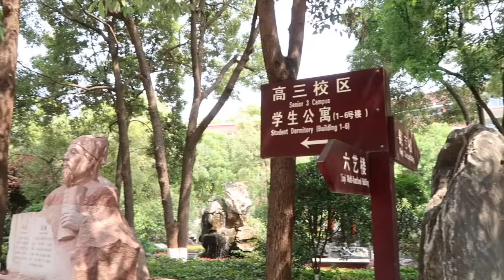Visiting A High School & Travelling to Chengdu⎮China Trip 2018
Hi beautiful friends! Welcome to another China travel vlog :) I am sorry that this one was a bit late as I caught a stomach bug and had to take time to rest, but I still hope that you enjoyed the last Mianyang vlog where we did some more exploring and also visited my mum's high school! It was definitely a very interesting experience, and again my reflection is purely based on what I have been through in my life and what I heard from teachers. Sending you all much love, and I can't wait to explore Chengdu with you xxx
☆ FIND ME ☆

☆ MY EBOOKS ☆

Jasmine Lipska
Oakleigh East, VIC
3166
Australia

☆ PRODUCTION ☆

⇢ 🎥Main Camera: Canon EOS 700D
⇢ 📷Vlogging Camera: Canon G7x Mark ii
⇢ 🎬Editing: Final Cut Pro X

☆ EXTRAS ☆

This video is copyrighted by Jasmine Lipska ❤︎